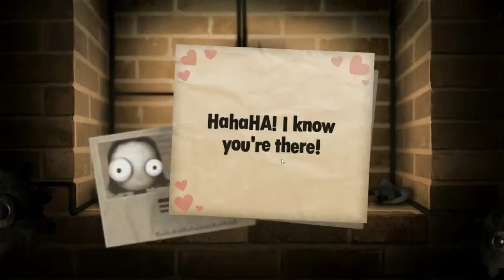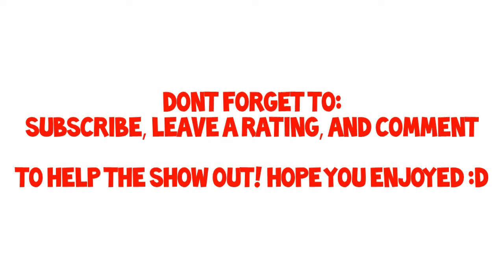*Little Inferno* *Lets Derp* - Feat. Tehsmarty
In this episode of Let's Derp, Smarty lights some shit on fire! This is: Little Inferno!